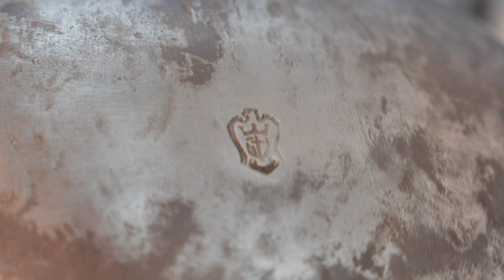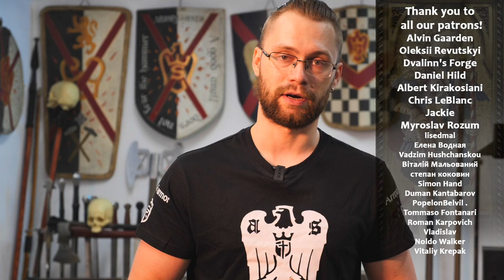Как сделать стальную личину? Ковка доспехов, половцы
Показываю ковку стальной личины для бугуртного шлема. Это не реконструкция. Шлем создан для современного латного боя. Если честно такая работа больше похожа на чеканку, а не ковку. Не знаю, как правильно это называется...  Короче - половецкий DIY звучит круто! :) Отличная самоделка чтобы напугать тещу, а потом остаться с целым лицом (обычно сразу скалкой выхватываешь звиздюли :))

Кто носил антропоморфное забрало? Видео с историческими фактами

00:00 - Вступление
01:36 - Начало работы. Выкройки, нарезка
01:48 - Первичная выколотка личины
02:34 - Грубая разметка центра, бровей, носа, рта. Ковка выпуклостей
02:51 - Райзинг под бровями
03:18 - Райзинг и формовка носа
03:55 - Набиваю мелкие складки возле носа и бровей
04:18 - Чистовая проработка выпуклости бровей
04:45 - Начинаю работать с усами и ртом
05:20 - Набиваю усы
05:34 - Вырубываю глазницы и обрабатываю края
06:05 - Края глазниц выгибаю наружу
06:28 - Набиваю "косичку" на бровях
07:20 - Сверлю отверстия для дыхания
07:53 - Кую последнюю деталь для защиты горла
08:43 - Пример лайфхака "подгонка в собранных деталей"
08:55 - Ставлю клеймо
09:40 - Завершение